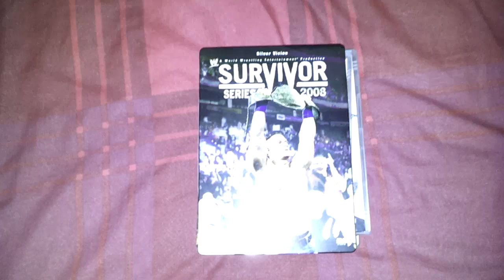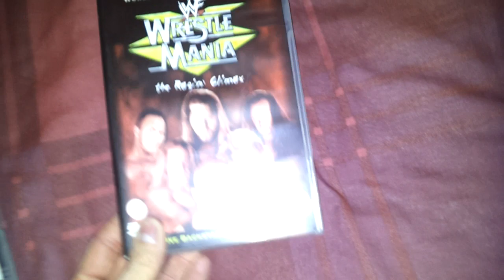Some Original WWF DVDs and More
RazorwireReviews 2011
Episode 71

As it says boyo.